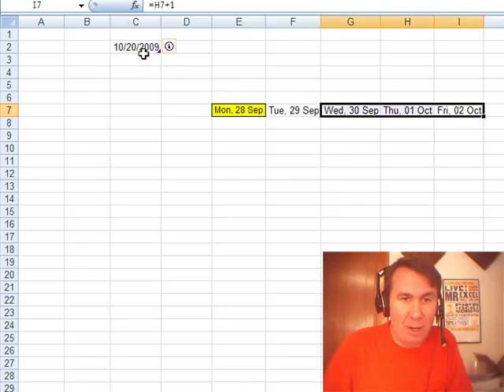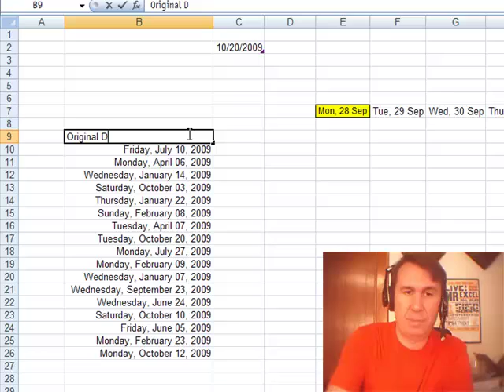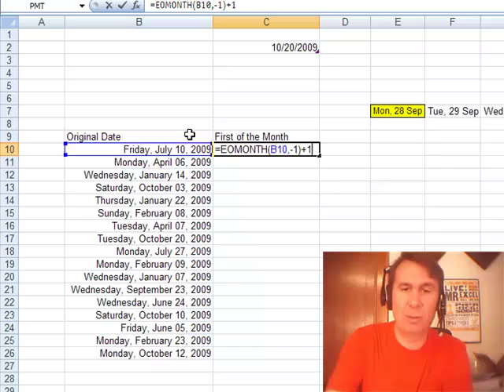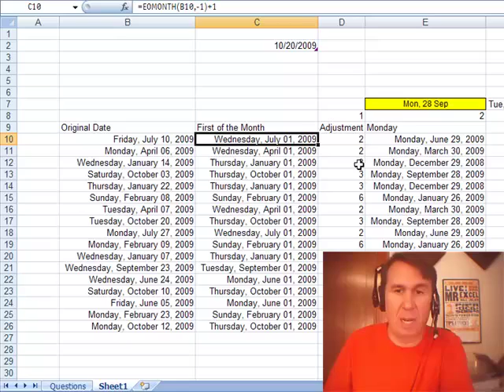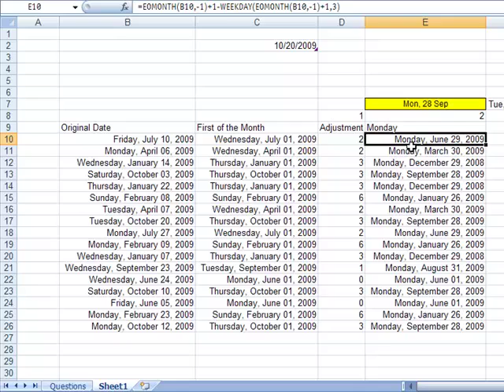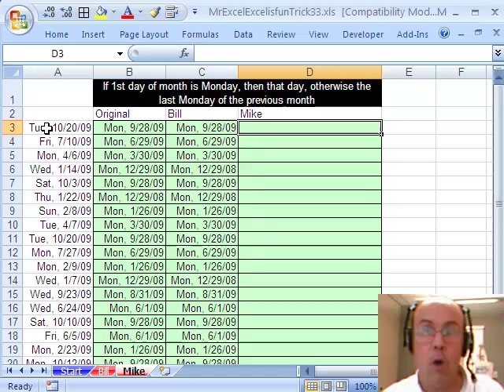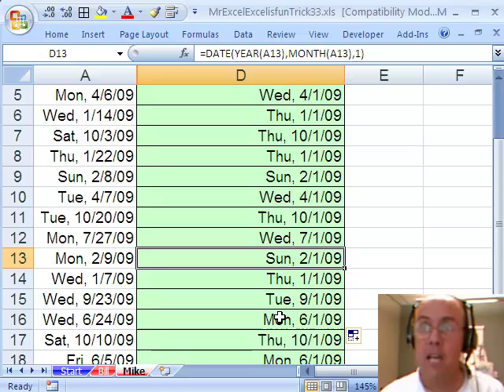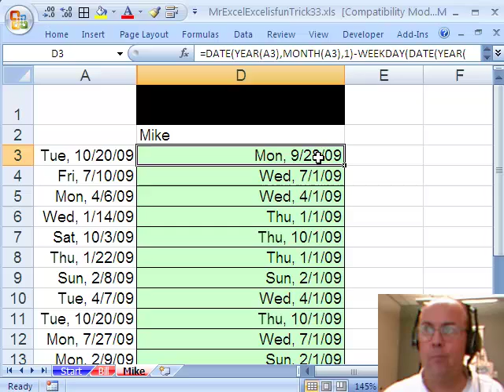Excel - Dueling Excel: Backdating Dates to First Week of the Month - Episode 1129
Microsoft Excel Tutorial: Dueling Excel: Backdating Dates to First Week of the Month.

Welcome to another exciting episode of Dueling Excel, where Mike Girvin from ExcelIsFun and I, Bill Jelen from MrExcel.com, go head to head to bring you the best Excel tips and tricks. In this episode, we tackle a great question sent in by one of our viewers - how to backdate a given date to the first week of the month, taking into account the first Monday of the month.

To solve this problem, I use the EOMONTH function in Excel 2007, which allows me to easily go back to the previous month and then add one to get to the first of the current month. However, I also show you a trick to build a mega-formula that is more efficient and shorter than the original formula I used. This formula uses the WEEKDAY function to determine the first Monday of the month and then subtracts the number of days to get to that Monday.

But wait, there's more! Mike also has a solution for those who do not have the EOMONTH function. He uses the DATE function to calculate the first day of the month and then uses the WEEKDAY function with a return_type of 3 to find the first Monday of the month. This is a great alternative for those who do not have access to the EOMONTH function.

So whether you're an Excel pro or just starting out, this episode has something for everyone.

Table of Contents:
(00:00) Introduction by Bill and Mike
(00:22) Explanation of the problem
(01:23) Solution using EOMONTH function
(02:11) Solution using WEEKDAY function
(04:17) Mike's alternative solution without EOMONTH
(07:51) Clicking Like really helps the algorithm

This video answers these common search terms:
Analysis tool-pack in Excel
Backing up dates to the first week of the month
Calculating the first day of the month
Dueling Excel podcast with MrExcel and ExcelIsFun
Efficient formulas in Excel
EOMONTH function in Excel 2007
Excel tips
ExcelIsFun YouTube channel
Finding the first Monday of the month
Finding the last Monday of the previous month
Using formula evaluator in Excel
Weekday function in Excel

A dueling podcast...how to find the first week of the month. Mike and Bill show you various ways in Episode 1129.